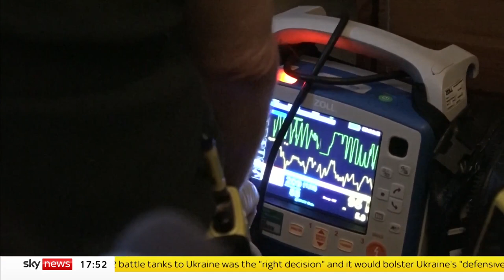Elderly man waits days in pain 'because TV said only call 999 if life or death'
An elderly man who fell and hurt his arm waited for days in pain at home because "it said on the television only call if it's a matter of life and death".